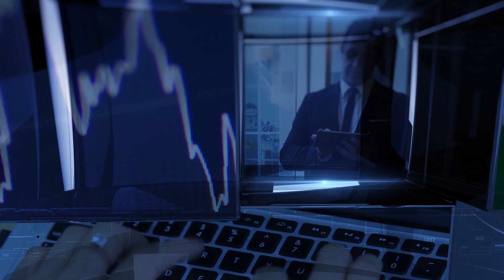3C Protection élimine les nuisibles dans tous vos locaux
▶ IEWEBTV
3C Protection est une entreprise de lutte contre les nuisibles à Toulouse, reconnue pour son sérieux en matière de traitement antiparasitaire. Au service des professionnels, l'entreprise intervient pour éliminer les nuisibles dans tous types de locaux : immeubles collectifs, entreprises, bureaux, hôtels et restaurants, hangars…

00:22 Comment avez-vous appris le métier de la lutte contre les nuisibles ?
00:58 Contre quoi luttez-vous ?
01:23 Quels secteurs sont concernés ?
02:04 Vous vous démarquez en étant très innovants sur vos méthodes, comme Fair Sans Tox, où vous utilisez un chien dressé pour repérer les punaises de lit.
03:15 Vous allez ouvrir une boutique. Qu'allez-vous vendre ?
04:10 Est-ce une conséquence de la crise sanitaire ?
05:13 Question subsidiaire : à 56°, les oeufs sont-ils aussi éliminés ?